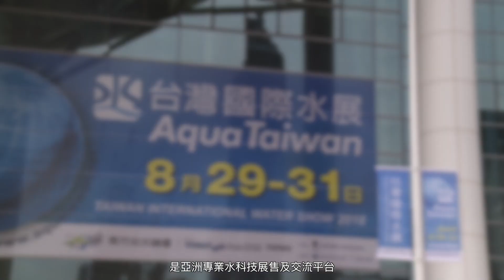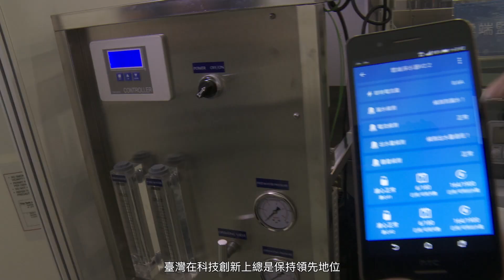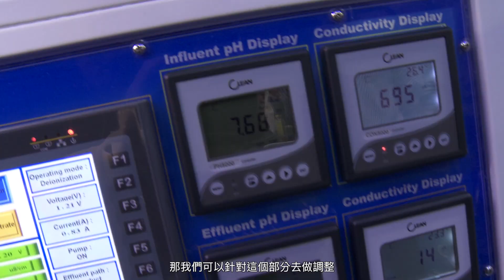2018年台灣國際水展 智慧、節能、創新科技趨勢蔚為潮流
由外貿協會主辦的第5屆「台灣國際水展（AQUA TAIWAN）」，8月29日至31日於高雄展覽館展出，該展結合展覽、論壇及採購洽談會三大主軸，現場廠商展出結合數據分析及遠端監控等智慧創新應用產品，吸引國內外業者駐足參觀，成功向國際展現臺灣智慧、節能、創新水科技實力。